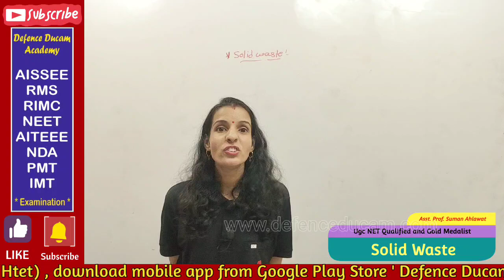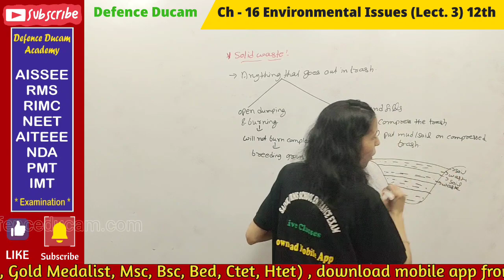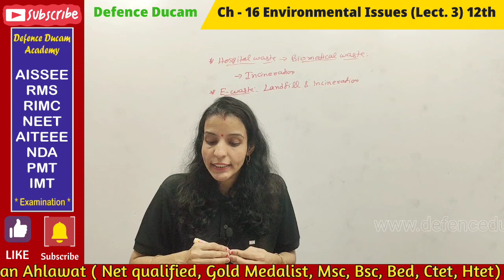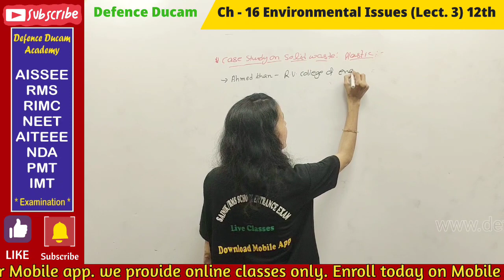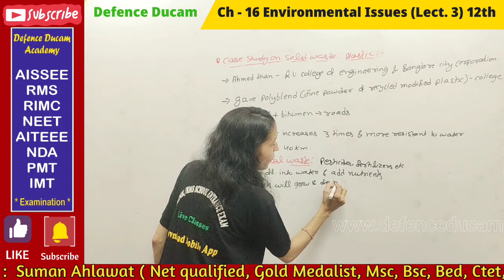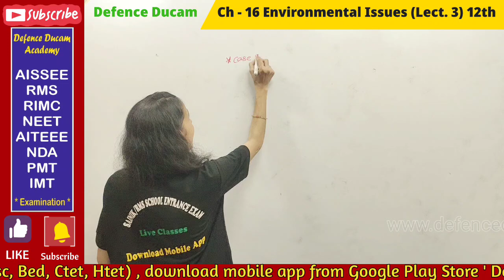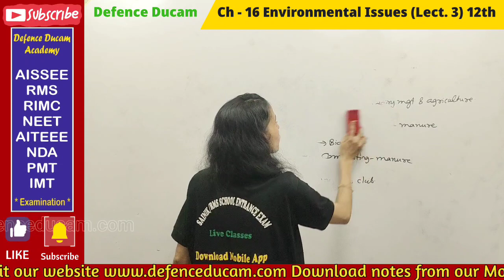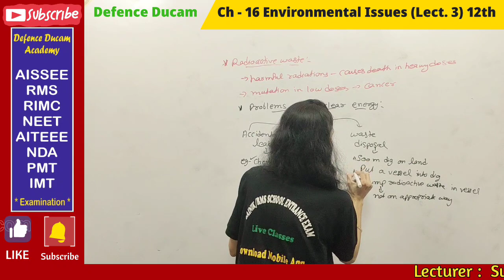Class 12th Biology Topic - Solid Waste Chapter 16 Lecture 3 by Suman Ahlawat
Our Portfolio :
1. Physical training at ground
2. Army, BSF, CRPF, ITBP test preparation
3. SSC, UPSC, HCET,HSSC,HPSC exam preparation .
4. Online classes tuition 6th to 12th standard of all subject
5. Sainik School, RIMC, RMS, NVS Entrance Exam preparation.
6.CTET, HTET, NET, NEET, AITEEE, JEE entrance Exam preparation.